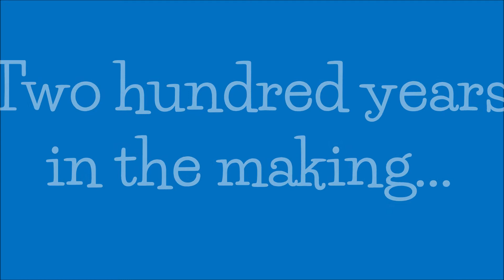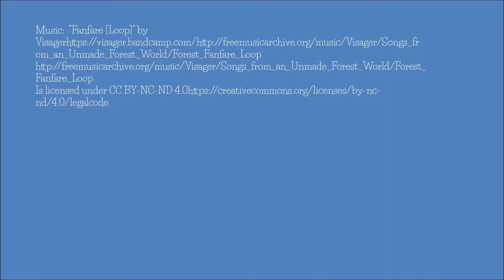HFK Bicentennial Minute--8-21-18